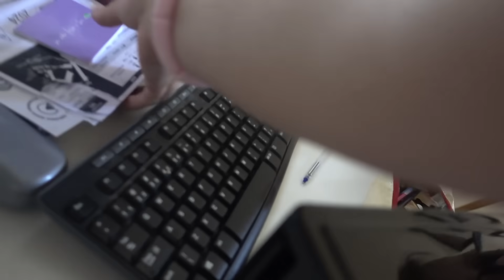ROTINA DO ULTIMO DIA DE FERIAS | NOS PREPARANDO PARA VOLTA ÀS AULAS 2024| TOQUE MATERNO VLOGS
VEM FICAR MAIS PERTINHO DE MIM

PERGUNTAS FREQUENTES:

Minha altura: 1,60
Minha data de nascimento: 11.04
Meu editor: Wondershare Filmora
Câmera: Sony RX100 iv